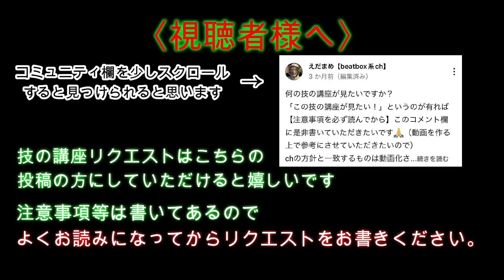【beatbox】Poly Synthの応用技を紹介 ( beatbox footboxg )